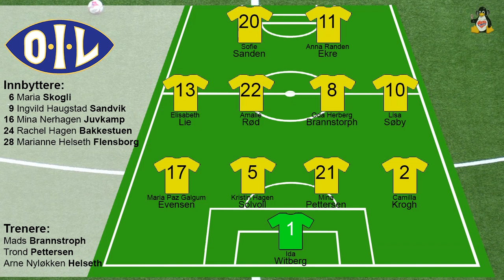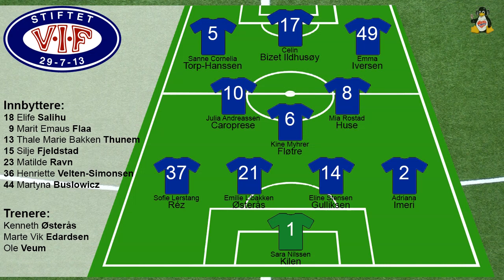NM J19 1/8-finale: Vålerenga - Ottestad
Vålerenga - Ottestad
NM J19 1/8-finale
Torsdag 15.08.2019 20:00 fra Intility Arena.
Sendestart 19:45.